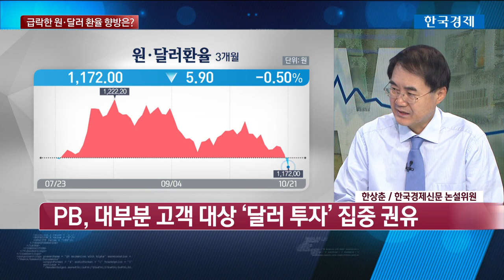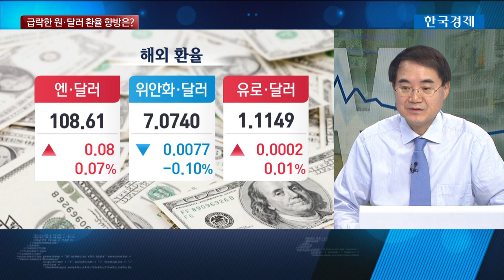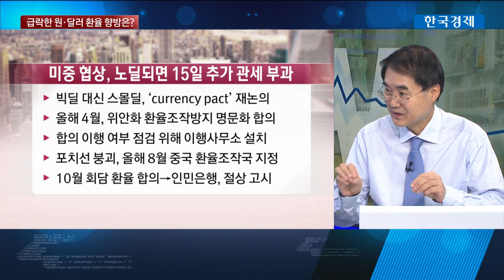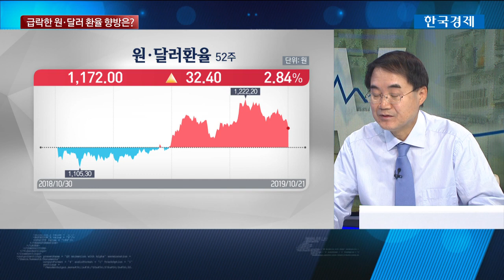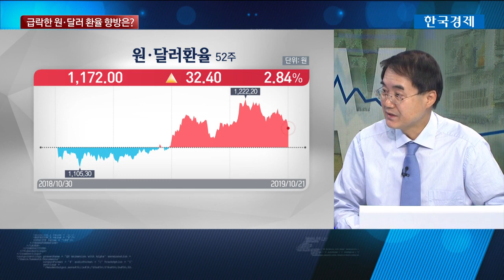[한상춘의 지금 세계는] 1,170원대로 급락한 원달러 환율…1,250원 재상승설 vs 1,150원 붕괴설 / 한국경제TV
1,250원까지 올라간다던 원달러 환율이 어제 1,170원대로 급락하면서 달러 투자자들을 당황시켰습니다. 환율 방향에 대해서 계속 우려의 목소리가 나오는 가운데 오늘은 이 문제를 집중 분석해보겠습니다.